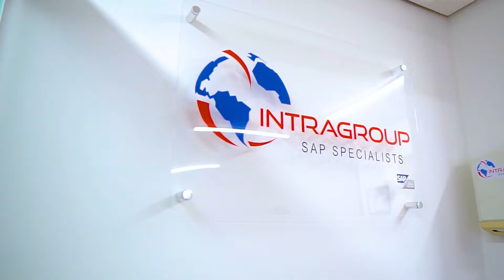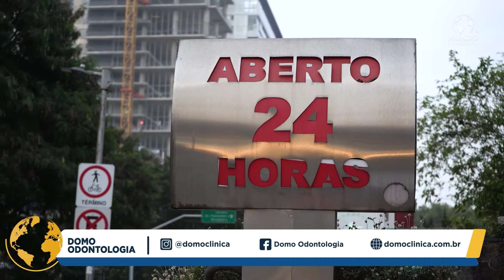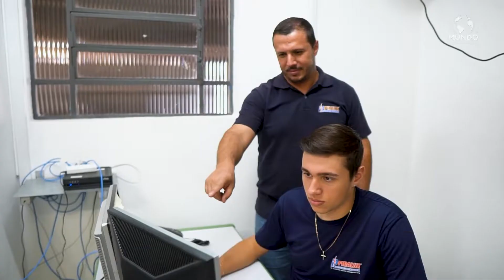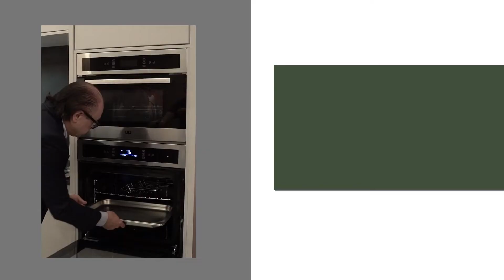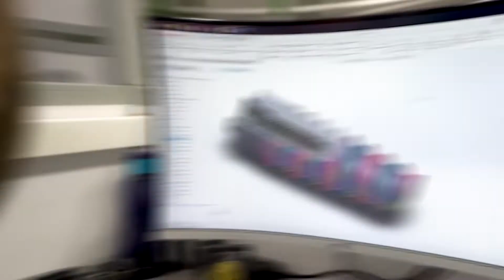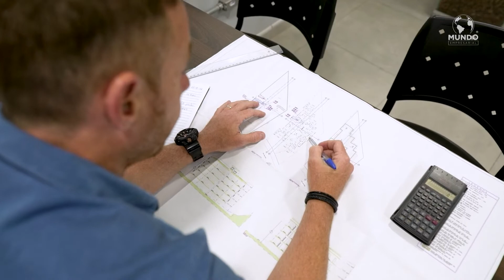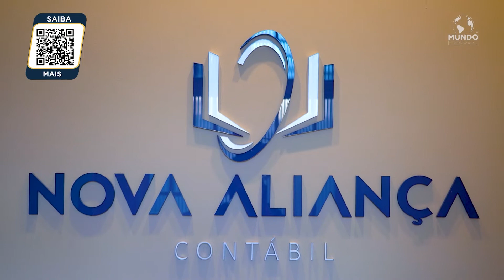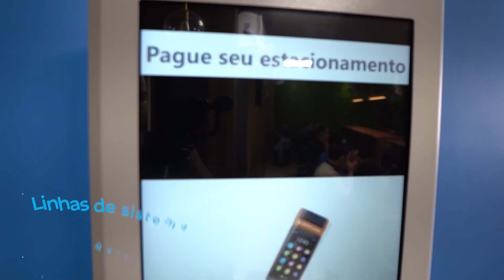PROGRAMA MUNDO EMPRESARIAL - 23/10/2022 - REDETV!